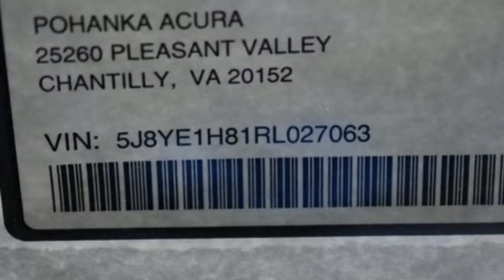New 2024 Acura MDX Chantilly Falls Church VA Acura Washington-DC, DC ARL027063 - SOLD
Year: 2024
Make: Acura
Model: MDX
Trim: Advance
Engine: 3.5L V6 SOHC i-VTEC 24V
Transmission: 10-Speed Automatic
Color: White
Interior: Espresso
Stock #: ARL027063
VIN: 5J8YE1H81RL027063
Platinum White Pearl with leather trimmed espresso sport seats, heated front and second row seats, third row seating, V6 power, SH-AWD, advance package, navigation, remote start, head up display, panoramic power moon roof, satellite radio, and much more. brbrRecent Arrival!brbrbrWe make every effort to provide accurate information but please verify options and price with management before purchasing. All vehicles are subject to prior sale. All financing is subject to approved credit. Dealer installed options are additional. Stock photo colors, options and trim levels may vary. Not responsible for typographical errors. Published prices subject to change without notice to correct errors and omissions or in the event of inventory fluctuations. Vehicle offers/prices & internet price quotes valid for 48 hours from initial posting date, subject to change by dealer/manufacturer without notice. Vehicles may be in transit to dealer. Vehicle photos may not match exact vehicle. Please call to confirm availability status. All prices exclude taxes, title, license, and dealer processing fee of $989.00. Government 5-Star Safety Ratings are part of the National Highway Traffic Safety Administration's (NHTSA's) New Car Assessment Program. For additional information on the 5-Star Safety Ratings program, please Based on model year EPA mileage ratings. Use for comparison purposes only. Your mileage will vary depending on driving conditions, how you drive and maintain your vehicle, battery pack age/condition, and other factors. World's Largest Acura Dealer based on 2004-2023 AHM New Acura Volume Sales."

Address:
13911 Route 50